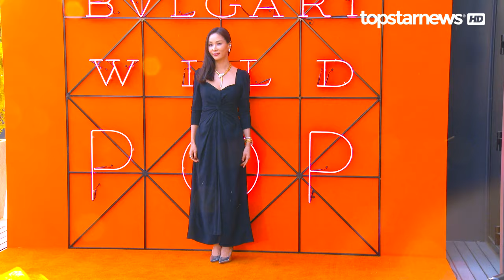[4K직캠] 고소영(Ko So Young), 매혹적인 눈빛(190516)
5월 16일 오후 중구 반야트리 클럽 앤 스파 서울에서 불가리(BVLGARI) ‘와일드 팝(Wild Pop)’ 포토월이 열렸다.

이날 불가리(BVLGARI) ‘와일드 팝(Wild Pop)’ 포토월에는 배우 고소영이 참석했다.

한편, 불가리(BVLGARI) ‘와일드 팝(Wild Pop)’ 하이주얼리 컬렉션은 강렬하고 자유로우며 과감했던 1980년대의 감성에서 영감을 받아 탄생했다.